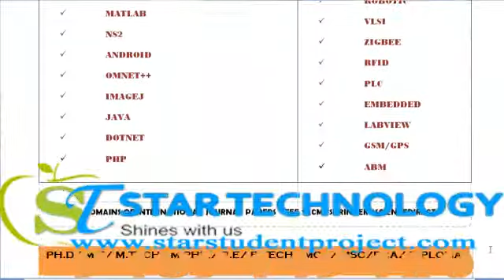PHD GUIDANCE IN MANIPUR